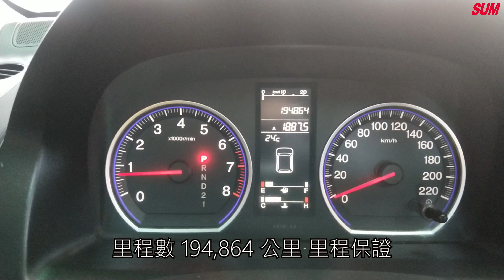【SUM中古車】HONDA CR-V 長紅的不敗SUV休旅~三代CRV 2007年 台南市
車商資訊：SUM嘉佑汽車 吳嘉偉先生
連絡資訊：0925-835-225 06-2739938 LINE:@uez5776q
車輛資訊：2007年HONDA CR-V 感應式雨刷 天窗 獨立恆溫
車輛售價：32.8萬
車商地址：臺南市仁德區土庫五街11-1號